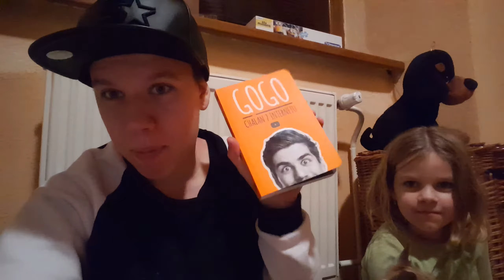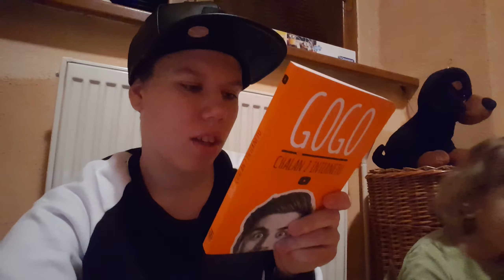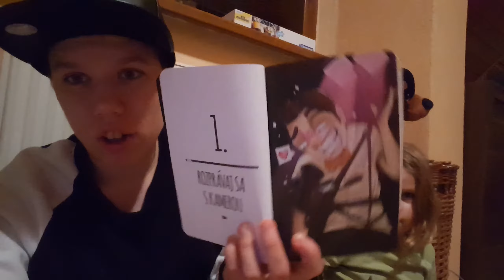♛ VLOG »11« ♛ KONEČNE MÁM GOGOVU KNIHU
Teším sa s knihy ako mimoň ale zároveň som kus sklamaná lebo nemám podpis ale verím, že raz ten podpis v tej knihe budem mať aj so selfie fotkou :D MYSLIM POZITÍVNE :)